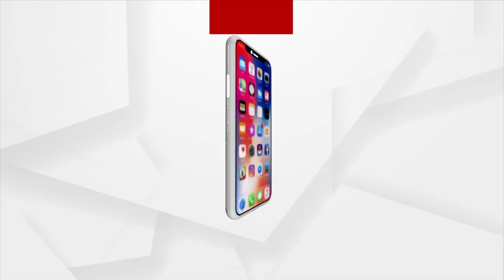Adani Transmission Q1 Results: Impressive Q1FY24 Performance With 19% YoY Revenue Growth